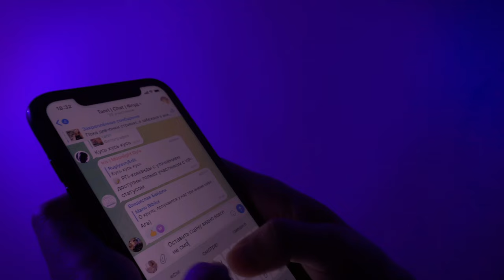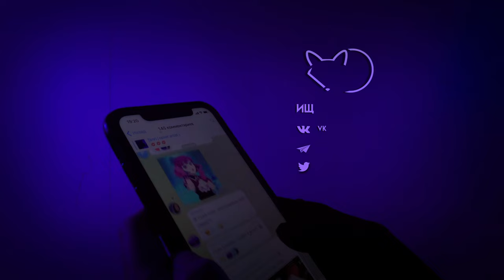QUEEN BEE — Mephisto [Звездное дитя | Oshi no Ko| Full ED] русский кавер от Tanri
🍂СКАЧАТЬ кавер можно на бусти
Таким образом  вы поддержите мое творчество и получите небольшие плюшки в благодарность .💕

🍂ОПИСАНИЕ/ CREDITS
✦ Вокал: Tanri
✦ Русский текст: Zan

Хочу выразить огромную благодарность моим подписчикам на Boosty и ВК Donut : _Time_, Toki, Decadence, Ruglyash, Belkanick, Adriana, Оружейный Барон, Акив_RM, CoverDoom,  Человек-анекдот, Kha., Алексей М., Antain, Имя Фамильевич, Esper, Noki, Kariri, Tomassiello, Михаил Птицын.  ♡